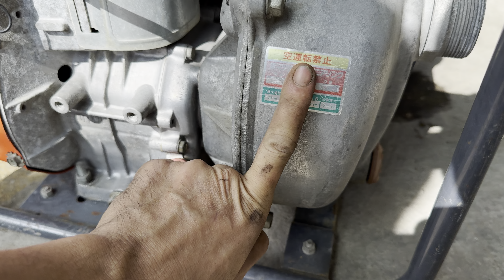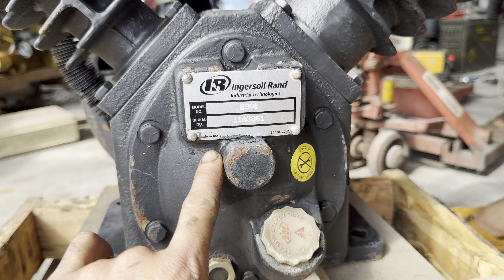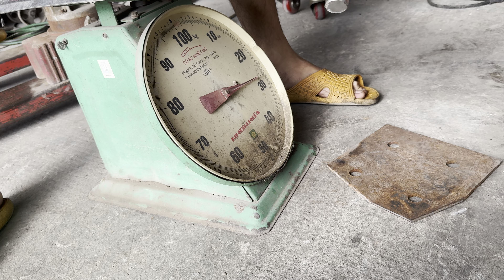Động Cơ Dầu, Máy Bơm Nước, Máy Cưa Xích , Động Cơ Xăng , Dây Cẩu Hàng LH 0908875468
Hàng Nhật Bãi LH 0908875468
- Động Cơ Xăng GA160
- Máy Bơm Nước Kubota
- Động Cơ Mitsubishi D65 Trụi
- Két nước kubota D66, Z482
- Đầu Bơm Hơi 5 HP
- Kích Đội Thủy Lực 700 bar
- Eto Nhật Bãi Hàm 150
- Máy Khoan Từ 25
- Tời Điện 100V
- Máy Mài Nhám Băng
- Biến Tần
- Máy Cưa Xích
- Dây Cảo Dây Cáp Cẩu Hàng
- Búa tạ Búa Đinh
Điện Thoại: 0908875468 - Duy Khánh
Địa Chỉ: Hẻm 109 Đường Đông Thành, KP. Đông Thành, P. Tân Đông Hiệp, Tp. Dĩ An, Bình Dương